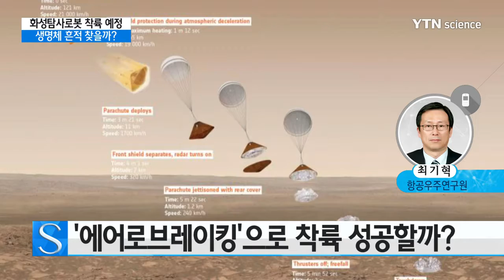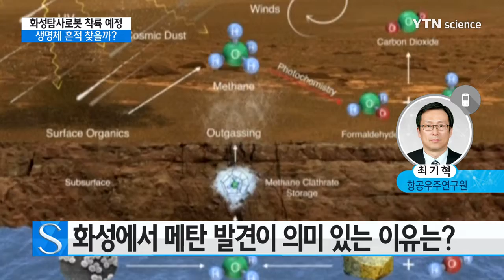러시아·유럽의 화성탐사 로봇 착륙 예정…생명체 흔적 찾을까